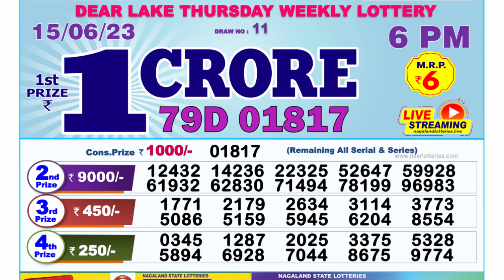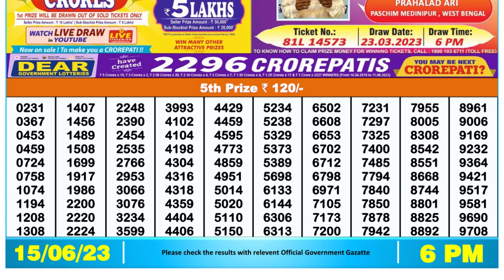🔴 Lottery Sambad Live 06:00pm 15/06/2023 Day Nagaland State Dear Lottery Result Pdf Download